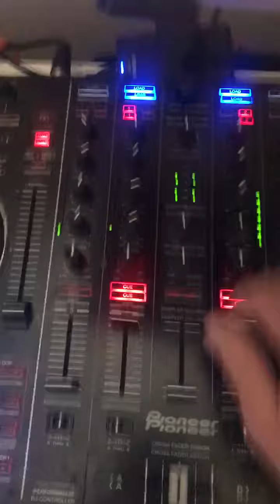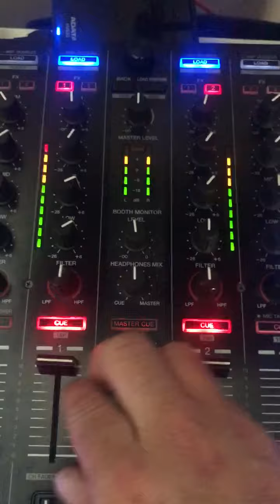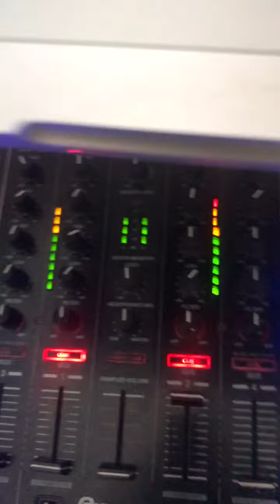Dj jamie e in the mix house n Bassline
Birmingham sounds radio
Just a lil mix of what we do on the Friday 8-6 show every week lock in n have a listen 👍🏻